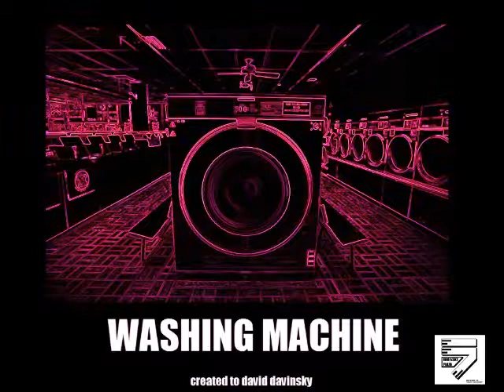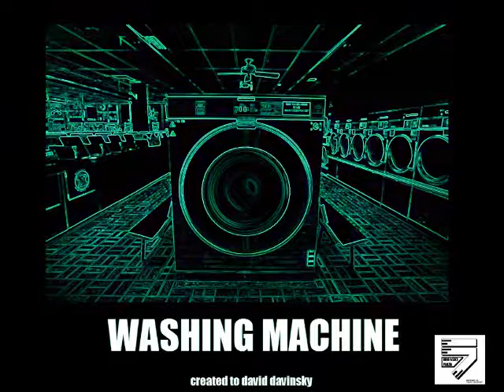david davinsky ( washing machine ) phone sex mix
PRODUCO CANZONI CON L' UNICO SCOPO DI TRASMETTERE A CHIUNQUE UN'EMOZIONE
*ogni esclusiva licenza d'autore e di david davinsky (CC)